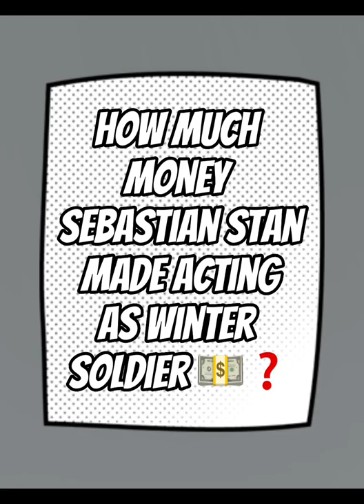How Much Money Sebastian Stan Made Acting As Winter Soldier 💵❓